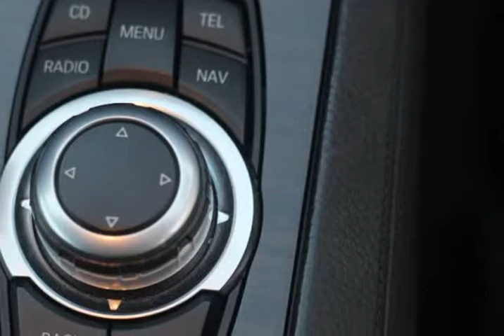2011 BMW 7 Series 4dr Sdn 740i RWD (Houston, Texas)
Gold Rush Autos
10050 Gulf Freeway
Houston